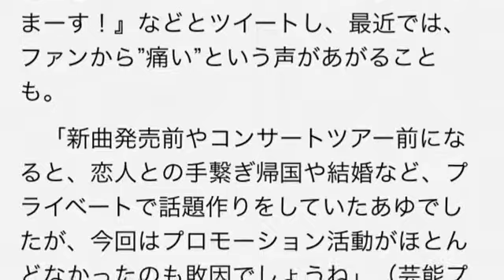業界に衝撃 浜崎あゆみＣＤ売れない… ツイート痛いの声も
なんと！最新シングル「Ｔｅｒｍｉｎａｌ」が　オリコン週間シングルランキングで初登場２４位だった浜崎あゆみ（３６）。

　「初登場トップ２０落ちは約１６年４ヶ月ぶりです。しかも、売上枚数がたったの２８８９枚。さすがに驚きましたね。いくらＣＤが売れない時代とは言え、業界に激震が走りました」（音楽関係者）

　数年前から、コンサート会場の空席が目立つ様になり、ファン離れがささやかれていた浜崎。

』『席が足りなかったみたいなので、次回は増やしまーす！』などとツイートし、最近では、ファンから”痛い”という声があがることも。

　「新曲発売前やコンサートツアー前になると、恋人との手繋ぎ帰国や結婚など、プライベートで話題作りをしていたあゆでしたが、今回はプロモーション活動がほとんどなかったのも敗因でしょうね」（芸能プロ関係者）

　日本の音楽業界の一時代を築いてきた浜崎だが、ついに息切れか。